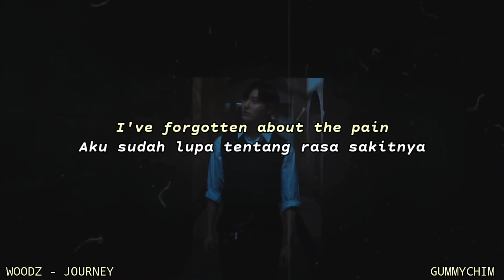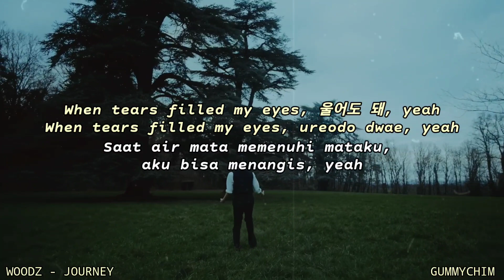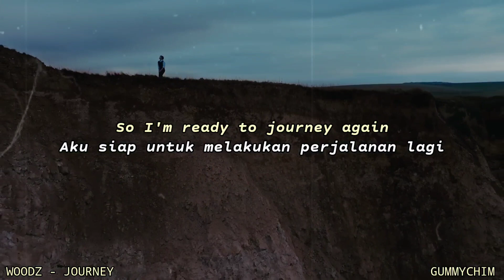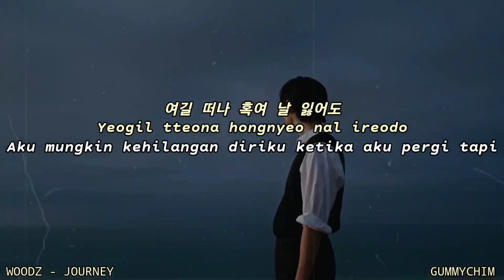WOODZ - JOURNEY INDO SUB